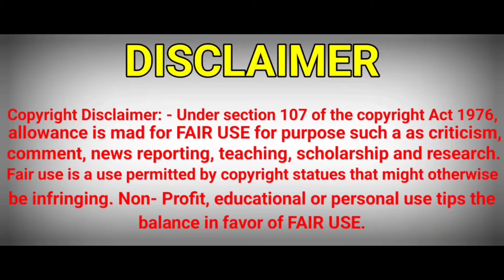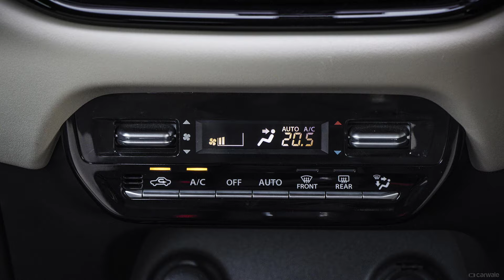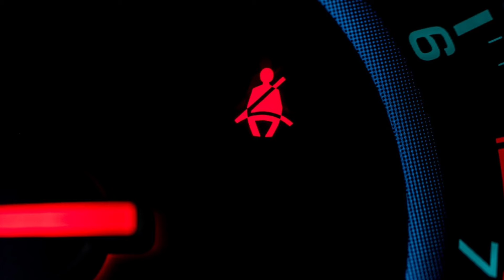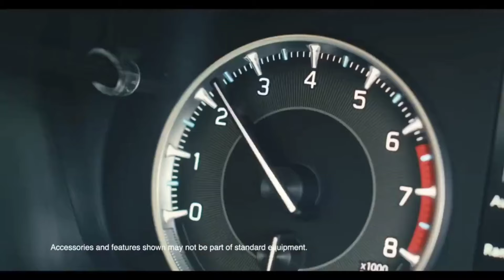Mahindra XUV 3XO MX1 vs Maruti Fronx SIGMA Comparison 2024|XUV 3XO vs Fronx BASE Model Compare 2024